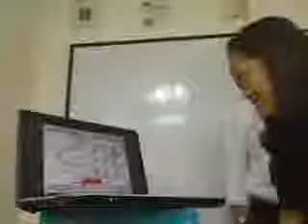Rose on Percepture Skill